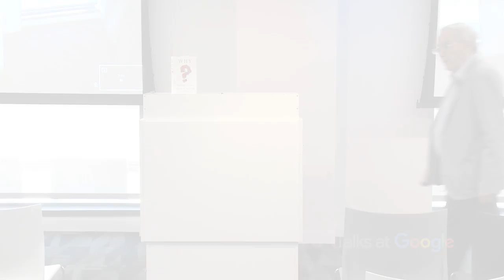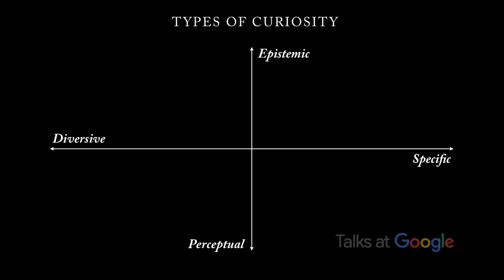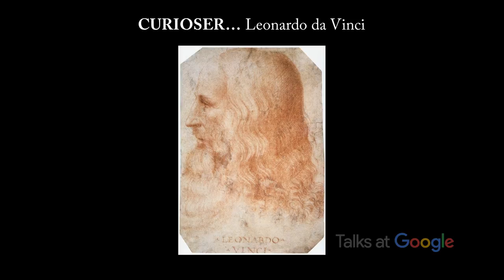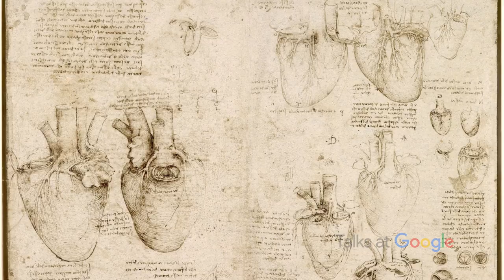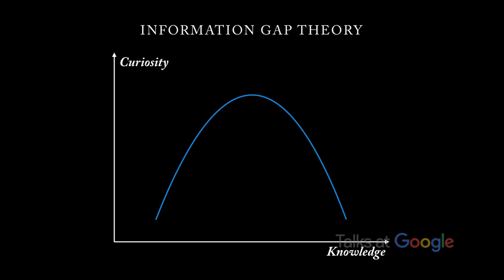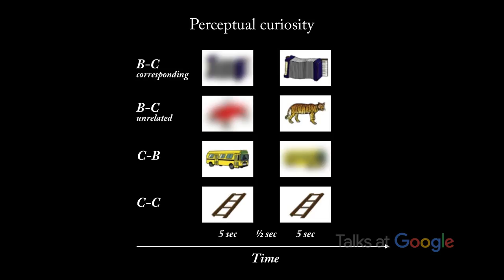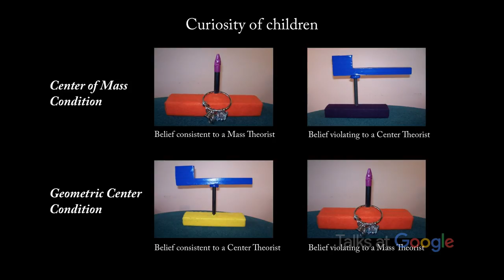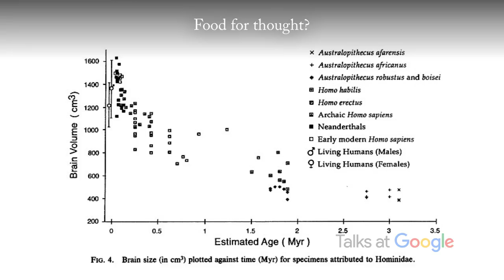Why? What Makes us Curious | Mario Livio | Talks at Google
In his latest book "Why?" Mario Livio, astrophysicist and bestselling author describes the latest research in psychology and neuroscience that explores the origin and mechanisms of human curiosity.  He weaves current findings with stories of such paragons of curiosity as Leonardo da Vinci and Richard Feynman, and also includes interviews with Brian May, Noam Chomsky, and others who discuss what drove them to be at the top of their fields.